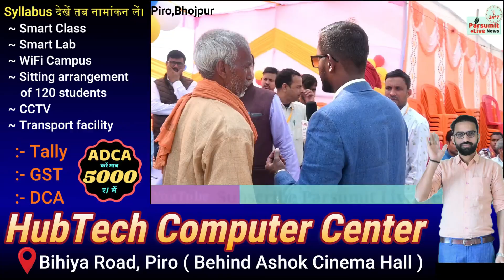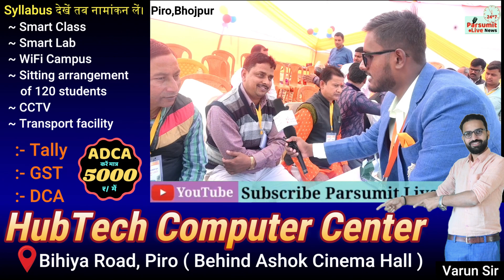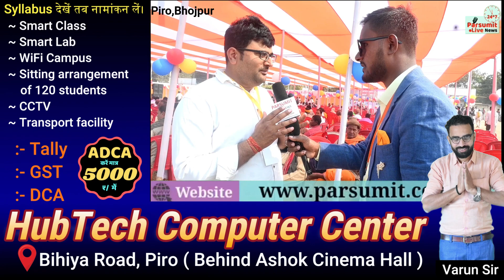श्री राम जानकी विवाह कार्यक्रम का भव्य आयोजन पिरो भोजपुर में हुआ|piro|bhojpur|sita|ram|vivah|sadi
पीरो में पहली बार फ्री में 111 जोड़े वर-वधू का विवाह कार्यक्रम होने जा रहा है|piro|bhojpur|marrige|

|Piro|Bhojpur|chhath pooja|chhath|chhathghat|parsumit|chhath pooja piro|chhath pooja patna|chhath pooja patna|

About : Parsumit live News is a Youtube channel, where you will find News videos in Hindi,New video is Posted Everyday :)